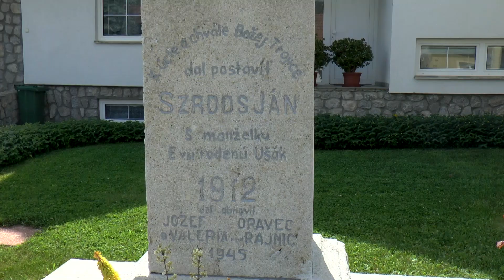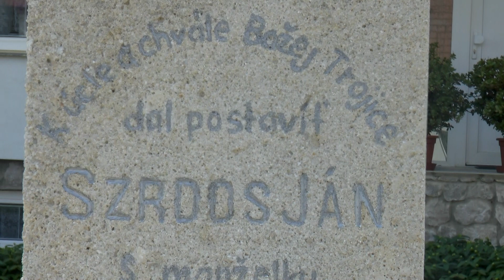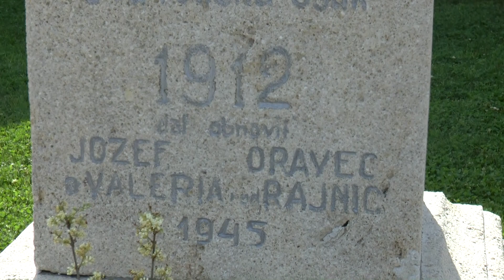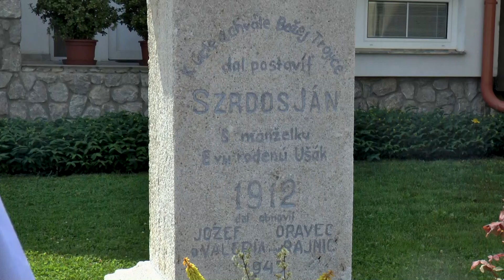Posviacka renovovanej Trojičky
Posvätenie sochy sv. Trojice v Kátlovciach.